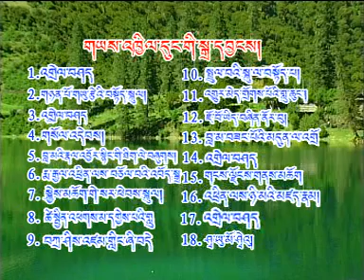01_Album Yechyil Dunggi Drayang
01_Album Yechyil Dunggi Drayang